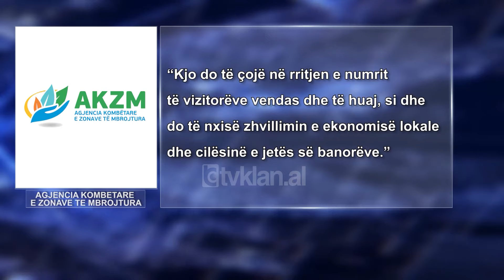Tv Klan - Turizmi malor, ballkone panoramike dhe vende për yoga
Jo vetëm turizmi bregdetar por dhe ai malor dhe i aventurës po zhvillohen me ritme të shpejta në Shqipëri.

Agjencia Kombëtare e Zonave të Mbrojtura ka hapur së fundmi dy tendera që përfshijnë përmirësimin e atraksioneve turistike siç janë Bovilla dhe shtegu Theth-Valbonë.

Përveç pastrimit të shtigjeve dhe pajisjeve me tabela informuese propozohet edhe vendosja e disa ballkoneve panoramike.

Në Bovillë sugjerohet të ndërtohet një hapësirë e posaçme për yoga në formën e ballkonit prej druri.

Sakaq përgjatë këtyre shtegjeve pritet të vendosen struktura druri për qëndrim dhe pushim, pasi sipas propozuesve është vënë re se një numër i madh turistësh kërkojnë vende rastësore për pushim.

“Kjo do të çojë në rritjen e numrit të vizitorëve vendas dhe të huaj, si dhe do të nxisë zhvillimin e ekonomisë lokale dhe cilësinë e jetës së banorëve”.

Fondi limit për këto dy tendera ka kapur vleren e 37 milionë e 500 mijë Lekëve.